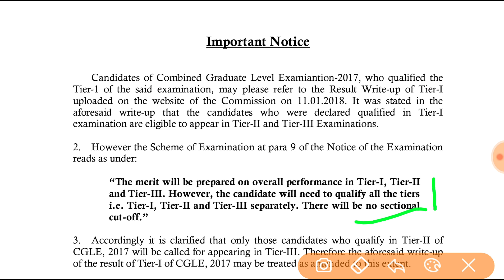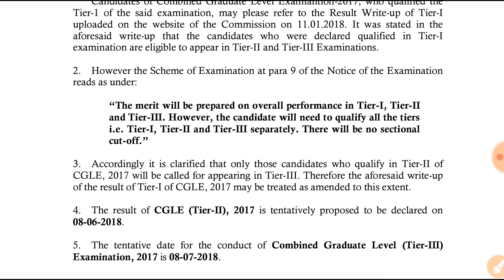SSC CGL 2017||Descriptive Paper Date Announced||In Hindi